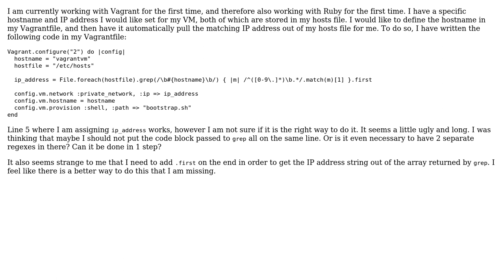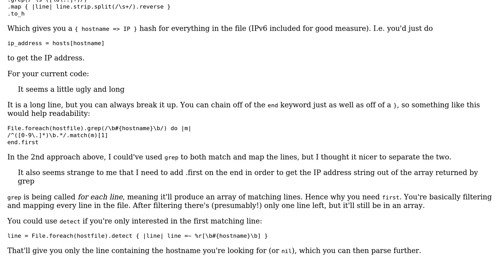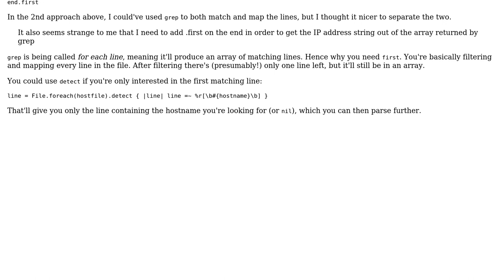Extracting an IP address from a hosts file by hostname (2 Solutions!!)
Extracting an IP address from a hosts file by hostname

With thanks & praise to God, and with thanks to the many people who have made this project possible! | Content (except music & images) licensed under CC BY-SA | Music | Images & others | With thanks to user Marc Rohloff user gla3dr user Flambino user 200_success and the Stack Exchange Network Trademarks are property of their respective owners. You are responsible for your own actions.